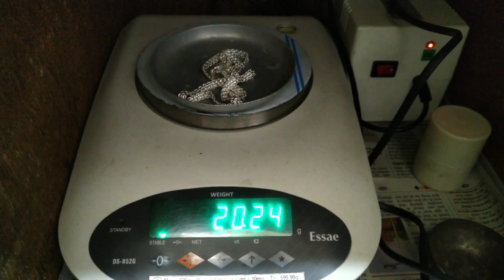SILVER CHAIN DESIGN DAILY USE WITH WEIGHT AND PRICE ( CHANDI KI CHAINbKA DESIGN )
SILVER CHAIN DESIGN DAILY USE WITH WEIGHT AND PRICE ( CHANDI KI CHAIN KA DESIGN )